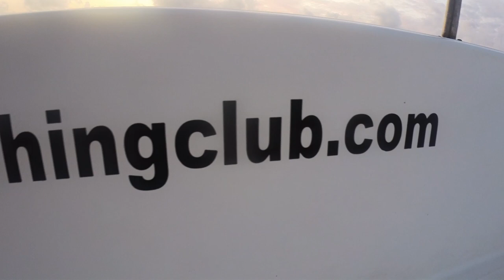GT Fishing Andaman Island September 2022 - (Trailer)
Fishing in beautiful Andaman island with AndamanGtfishingclub

Powerful Uplifting Cinematic trailer -  Carlos Estella
Epic action music
2020 Carlos Estella